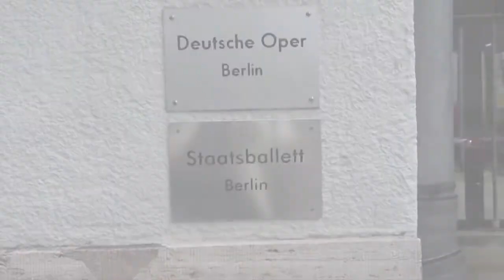Staatsballett Berlin / Im Gespräch: Prima Ballerina Iana Salenko.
Iana Salenko ist schon seit einigen Jahren erste Solotänzerin beim Stattsballett Berlin. Geboren in Kiew, dort mit dem Ballett begonnen, ging sie später an die Ballettschule nach Donezk, in der jetzt so umkämpften Donbass-Region, wo sie auch später am staatlichen Opern- und Ballett-Theater arbeitet.

Iana Salenko
Meike Beuckmann
Corinna Erlebach